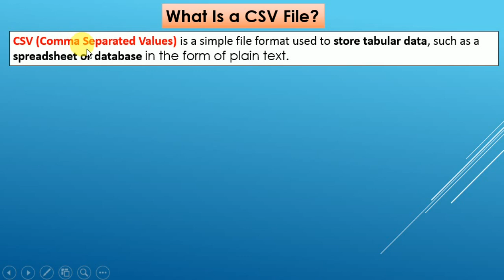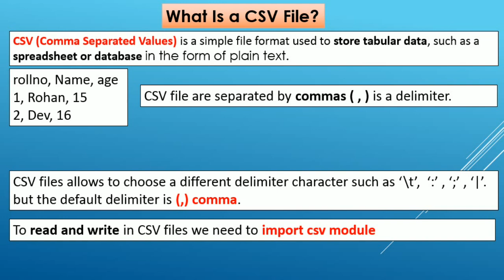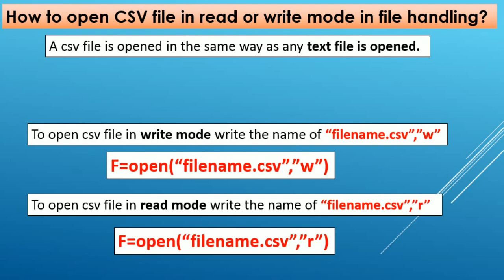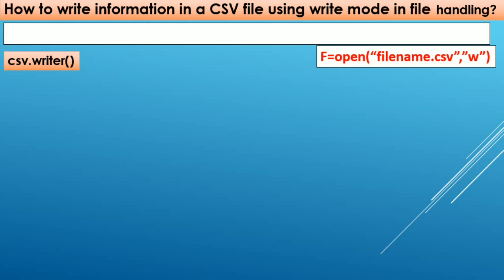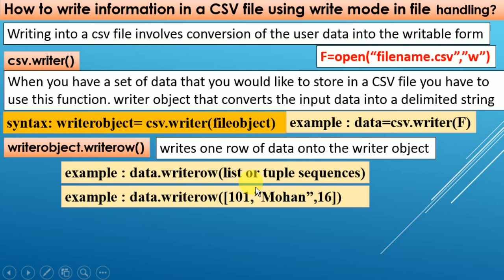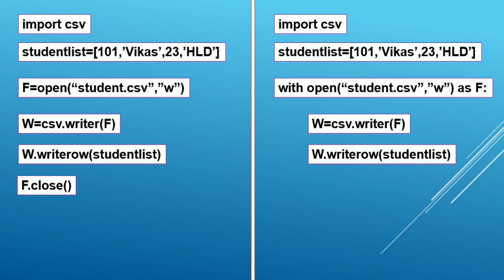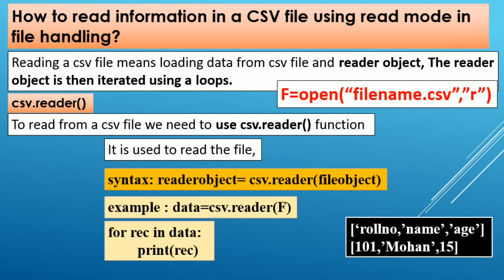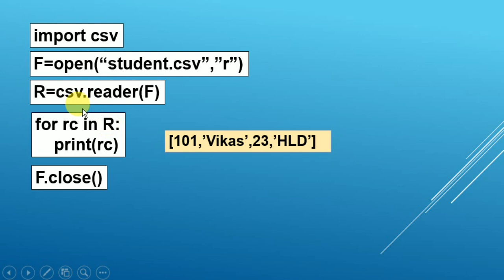INTRODUCTION TO CSV IN PYTHON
ONLY THE INTRODUCTION TO WRITE AND READ MODE AND ABOUT WRITER() FUNCTION AND READER() FUNCTION